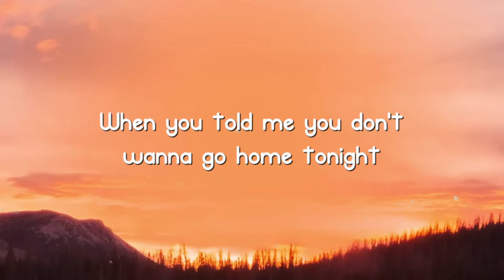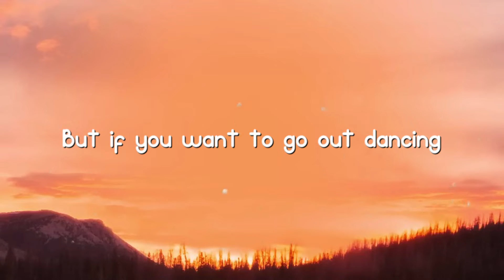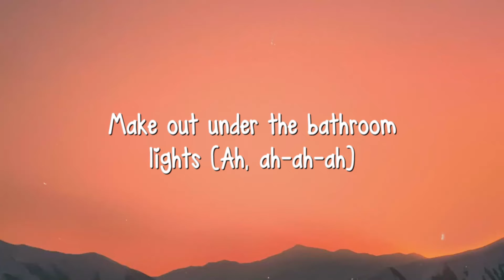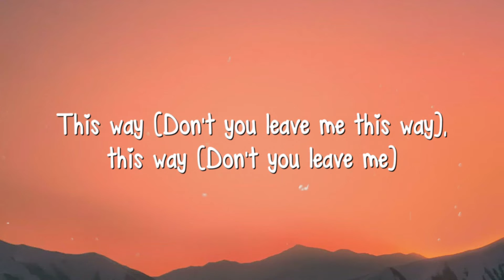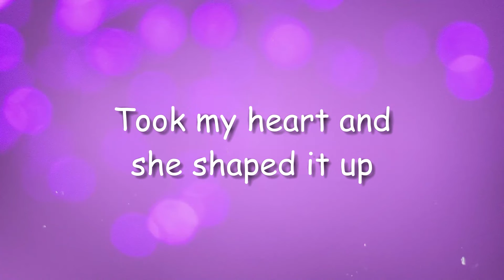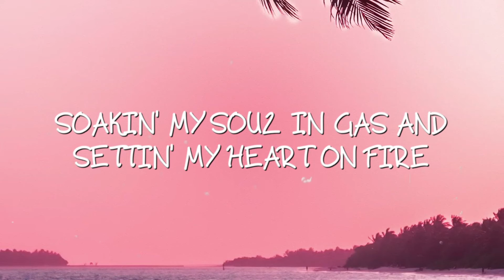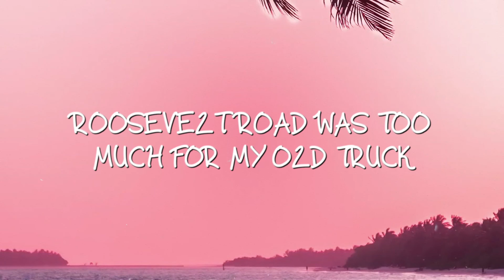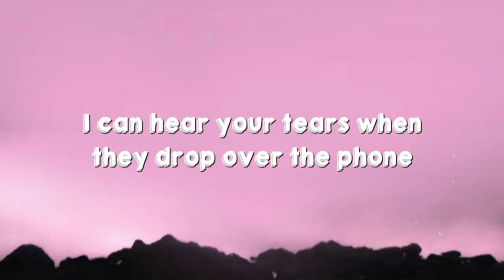I Know A Place - Muna (Lyrics) 🍾